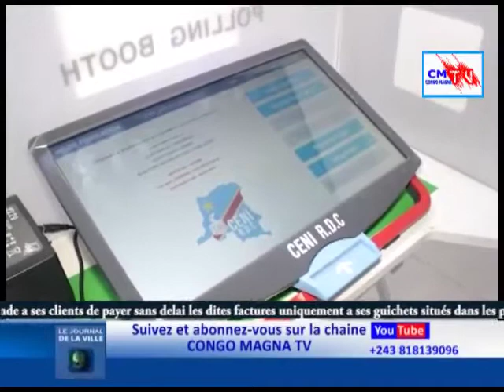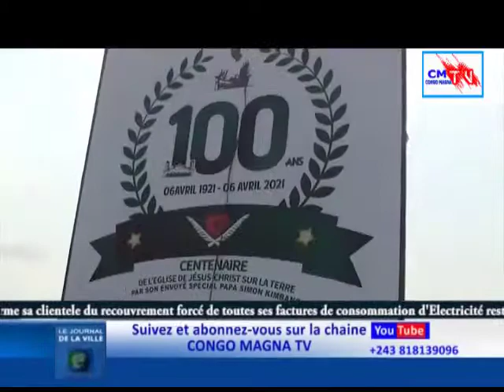JDV DU 09 MARS, LES FEMMES CONGOLAISE DIVISÉ SUR LE PORT DES PAGNES